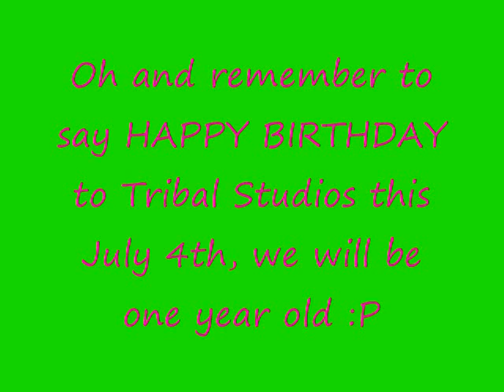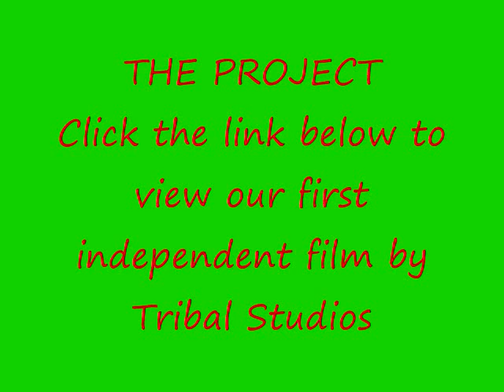Speed Drawing of Isabel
This was requested by Isabel, I'm sorry for making you wait so much, and thanx for being a good and patient friend in my "emo" times.  This is her youtube

Original Drawing Time:
44min 30secs

Also visit my myspace to view more of my art

or view this video to view a quick powerpoint of my second order drawings.

Song is Gi by Kitaro